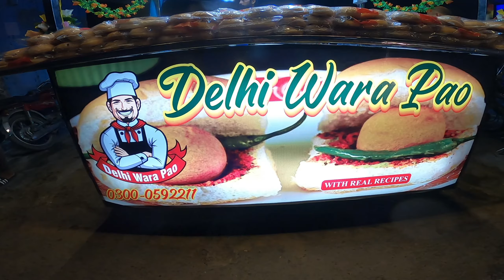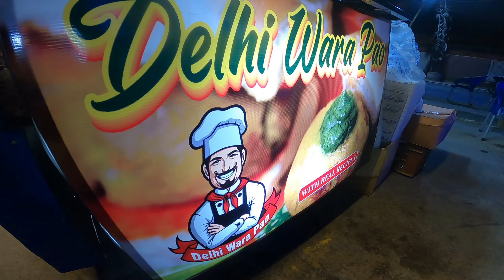Famous Dehli Wara Pao Street Food